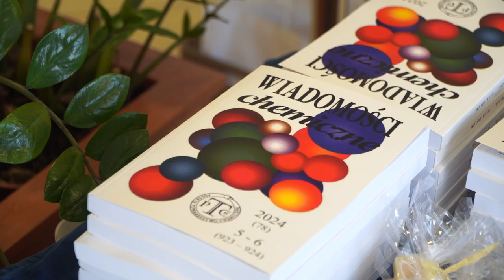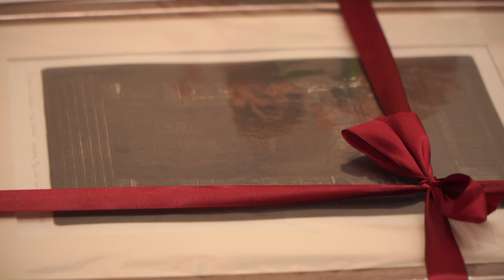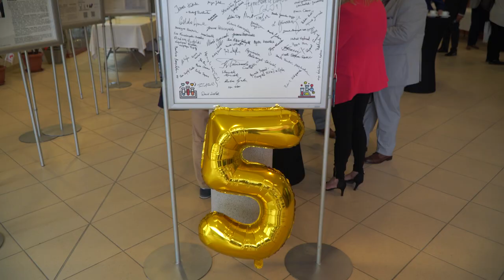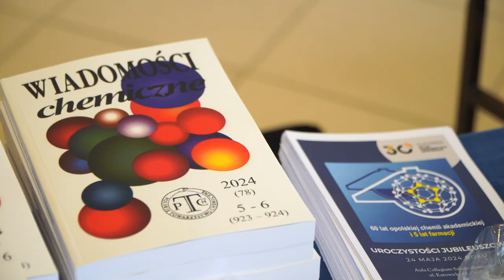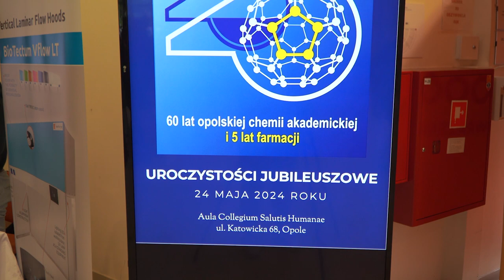Jubileusz opolskiej chemii oraz piąte urodziny farmacji. Uniwersytet Opolski świętuje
Opolska chemia świętuje swoje 60 urodziny. Oprócz jubileuszu tego kierunku swoje święto ma również farmacja, która na Uniwersytecie Opolskim kształci studentów w tym obszarze od pięciu lat.

W ramach uroczystości odbywają się wykłady, prelekcje, warsztaty oraz spotkania z absolwentami, byłymi pracownikami uczelni oraz przedstawicielami towarzystw aptekarskich w regionie. Władze uniwersytetu podkreślały znaczenie kierunku chemicznego dla dorobku naukowego oraz wpływu farmacji na ogólnopolski rozwój i kształcenie zawodowe w tej dziedzinie.